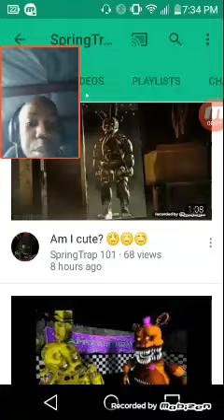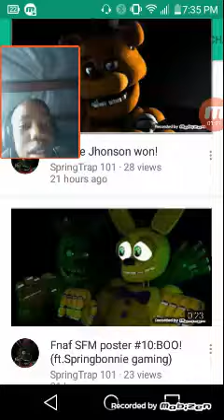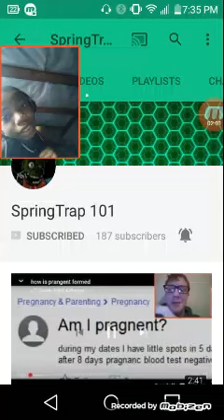A shout out to springtrap 101